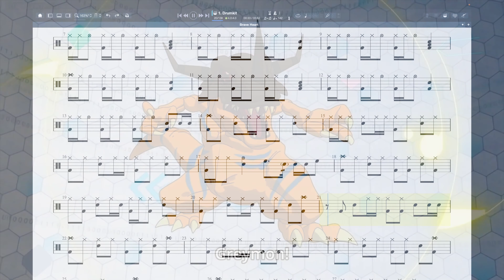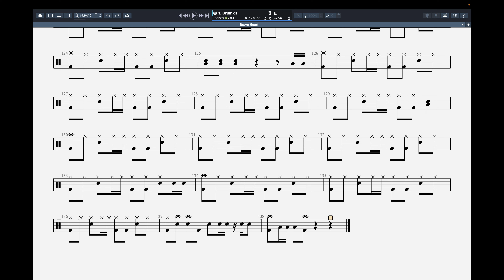【打鼓台】Brave Heart - 宮崎步 (Drum Tab)